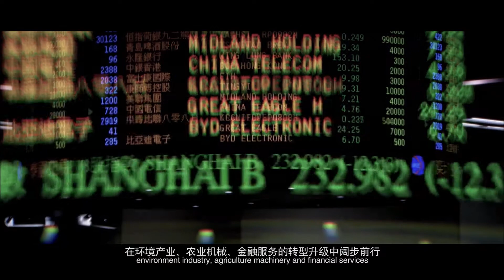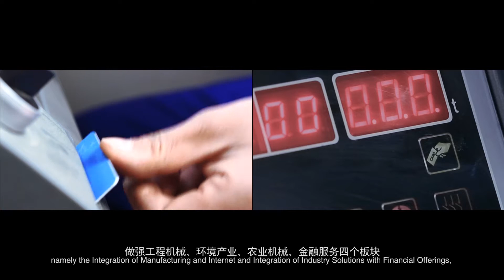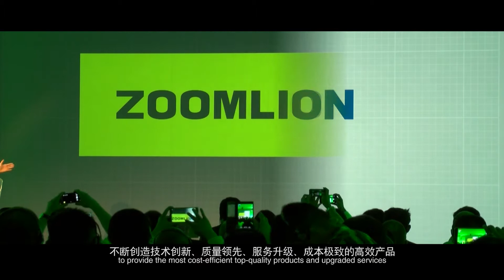Bauma2016: Zoomlion Company Profile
Zoomlion Company Profile: An International World Leading Supplier of Construction equipment